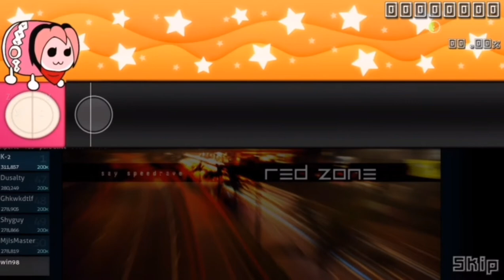Osu! in minecraft and red zone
musics

0:01 menu
0:20 minecraft
05:32 red zone